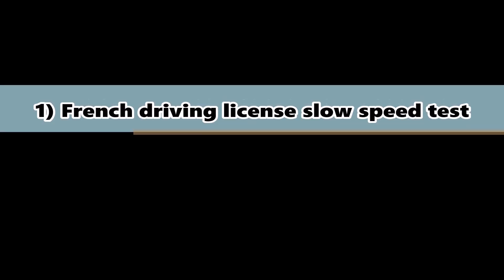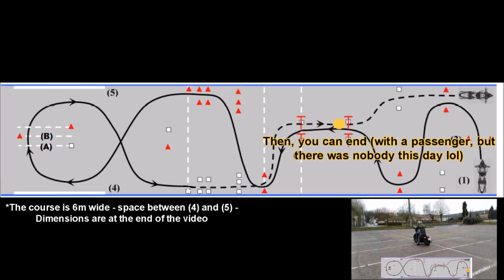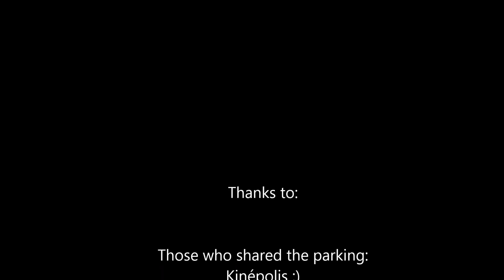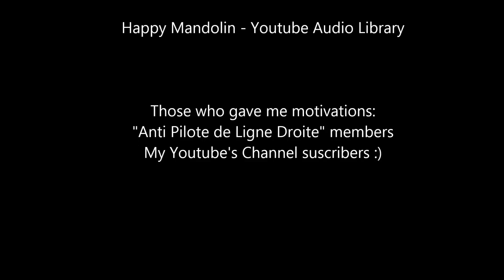To do tight turns riding a Harley Iron 1200 (English Version)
Here is a short video of what can be done in terms of Drivability with a Harely : Tight turns from stop, U-turn, and French Slow speed driving license test :)
Here is the link to find the dimension of the course: